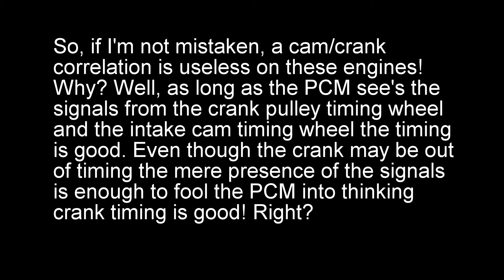2005 Mazda 3 - 2.3L to 2.5L Engine Swap. Timing Fail!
The proper timing tools were used to time the engine. During the timing process everything looked good. Apparently, the crankshaft pulley bolt was not tightened enough and during the first startup the crankshaft moved. No other way to explain it.

After thinking about it, it would appear that a cam/crank correlation waveform is useless on these engines.

Looking at the Mazda timing technical document it is clear that during the timing process you are not actually timing the crankshaft, rather, you are actually timing the crankshaft pulley! The crank can still be off even if the pulley is timed correctly to the CKP sensor.

Insane as it seems, as far as the PCM is concerned, as long as it sees that the CKP sensor is generating a signal based off of the timing wheel and that the CMP sensor is also generating a signal off of the cam timing wheel - and they are in sync, then it's happy. So what if the crank is actually shifted and the #1 cylinder isn't actually at TDC!!

Otherwise, How is it possible that scan data can show the timing to be set properly at exactly the specified 8 degrees BTDC?

No timing codes. The only give away is that the thing runs like total crap.

Am I crazy, Or is this a legitimate possibility? Please correct me if I am wrong.